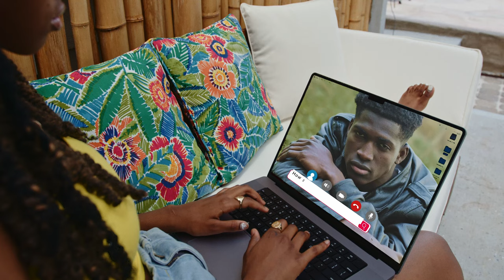Mahaleea - Be The One [Official Music Video]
Shot in Belize and Atlanta, Georgia USA

Director: Carl Shackleton
AD: Julian Gordon
Editor: Carl Shackleton
DP: Carl Shackleton
Drone Operator David Small & Julian Gordon
Stylist: Emma Gedeon
Makeup: Emma Gedeon

Cast:
Jomaro Djau
Jerome Serano
Karyn Nunez
Tonyalee Nunez
Joshua Williams

Special thanks to :
Umaro Djau
Genny Voight
Emma Gedeon
Erica Antoinette Slaton
Pierre (blue convertible)
Mariah Huq
Rudolph Norales
David Small

Song Produced by Carl Shackleton
Written by Mahalia Djau and Carl Shackleton
Recorded at House Of Hitz Atlanta, Georgia USA
Mixed By Manno beats and Carl Shackleton
Carl Shack Publishing/ASCAP
Mahaleea Music Publishing/ASCAP